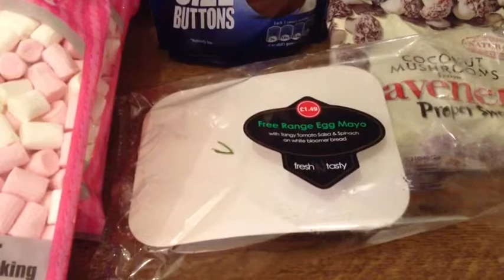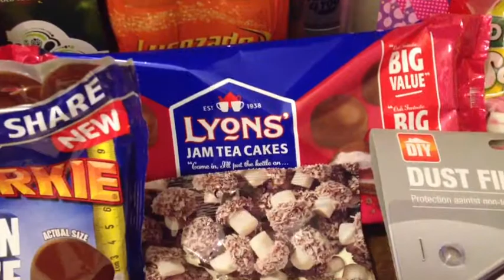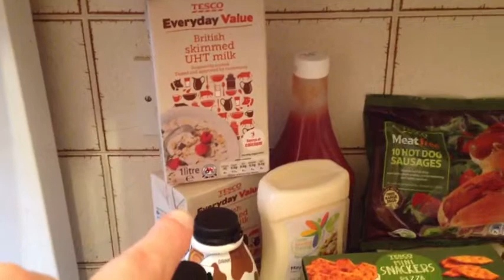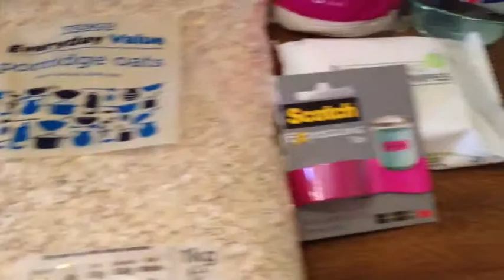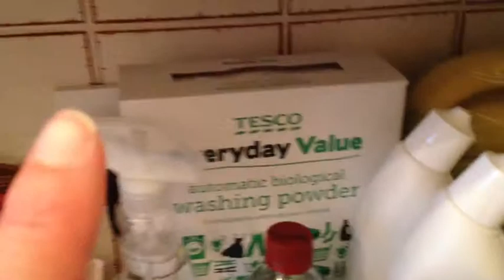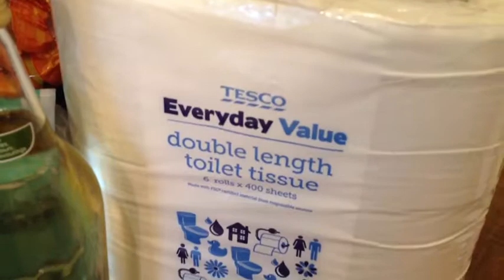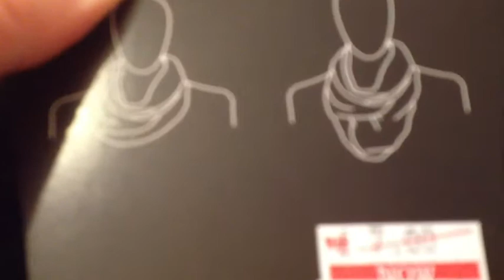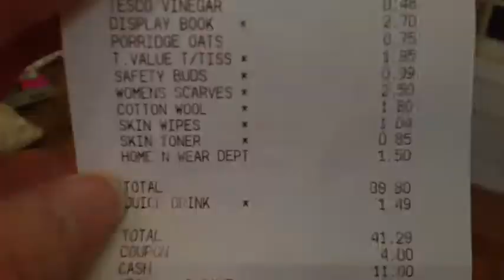V.E.D.A. #02 - Shopping Haul - Home Bargains & Tesco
I'm uploading every day in April this year, aka V.E.D.A. (Vlog Every Day in April)